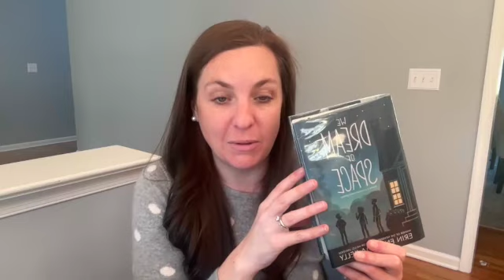We Dream of Space (By: Erin Entrada Kelly) First Chapter Friday Read Aloud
Join me for this First Chapter Friday as we dive into this novel, We Dream of Space (By: Erin Entrada Kelly).

Need a resource to accompany this novel? Check out this novel study guide bundle including questions, quizzes, projects and MORE!
Newbery Medalist and New York Times–bestselling author Erin Entrada Kelly transports readers to 1986 and introduces them to the unforgettable Cash, Fitch, and Bird Nelson Thomas in this pitch-perfect middle grade novel about family, friendship, science, and exploration. This acclaimed Newbery Honor Book is a great choice for readers of Kate DiCamillo, Rita Williams-Garcia, and Rebecca Stead.

Cash, Fitch, and Bird Nelson Thomas are three siblings in seventh grade together in Park, Delaware. In 1986, as the country waits expectantly for the launch of the space shuttle Challenger, they each struggle with their own personal anxieties. Cash, who loves basketball but has a newly broken wrist, is in danger of failing seventh grade for the second time. Fitch spends every afternoon playing Major Havoc at the arcade on Main and wrestles with an explosive temper that he doesn’t understand. And Bird, his twelve-year-old twin, dreams of being NASA’s first female shuttle commander, but feels like she’s disappearing.

The Nelson Thomas children exist in their own orbits, circling a tense and unpredictable household, with little in common except an enthusiastic science teacher named Ms. Salonga. As the launch of the Challenger approaches, Ms. Salonga gives her students a project—they are separated into spacecraft crews and must create and complete a mission. When the fated day finally arrives, it changes all of their lives and brings them together in unexpected ways.

Told in three alternating points of view, We Dream of Space is an unforgettable and thematically rich novel for middle grade readers.

We Dream of Space is illustrated throughout by the author.

Check out my TpT Store for TONS of middle grade resources

Interested in a FREEBIE?! Grab this FREE Design a Book Jacket Project Guide Here: (Can be used with ANY Novel!)